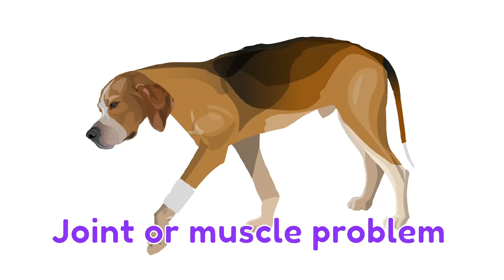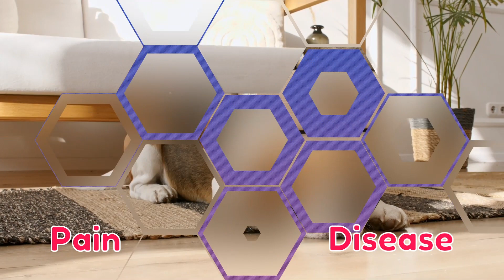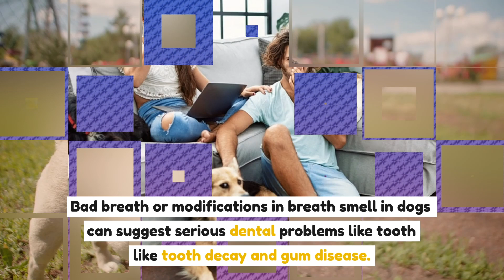10 Critical Signs That Your Dog is begging for Help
In this video, we'll discuss 10 critical signs that your dog is begging for help. From physical signs like excessive drooling and panting to behavioral changes such as aggression and loss of appetite, it's important to know when your furry friend needs attention. We'll also talk about signs of distress like whining and trouble breathing, as well as other signs that could point to serious health problems. By the end of this video, you'll have a better understanding of when to take action and ensure your dog's health and well-being.

If you're a dog owner, don't miss out on the best Amazon products for your furry friend! From high-quality food and treats to toys and accessories, there's something for every pup.

Click now to discover the top-rated products and give your dog the love and care they deserve!

*B-cure Laser Vet Device for Pets
NaturVet – ArthriSoothe-GOLD – Level 3

Advanced Joint Care

*Ocu-GLO Canine Vision Supplement for Small Dogs
10 lb. and Under-90 Liquid Gel Caps

*Nutramax Cosequin Joint Health Supplement
for Dogs

*Nutramax Dasuquin with MSM Joint Health
Supplement for Small to Medium Dogs

PetLab Co. Probiotics for Dogs

Vet Classics Pain Plus Extra Strength Health
Supplement for dogs

Walk-Easy Extra Strength Dog
Joint Supplement

Anti-Piracy Warning:
This content is copyrighted to All Pet Lovers. Legal action will be taken against those who violate the copyright of the following material.